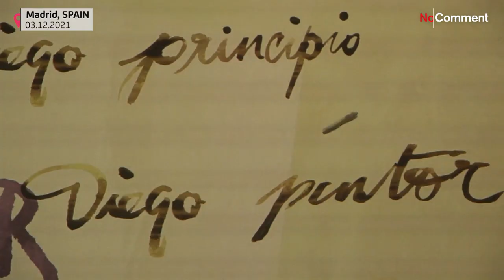Ισπανία: Η Φρίντα Κάλο επιστρέφει στη ζωή μέσω του έργου της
Μια πρωτοφανής έκθεση για τη Μεξικανή δημιουργό φιλοξενείται από τις 6/12 στη Μαδρίτη.